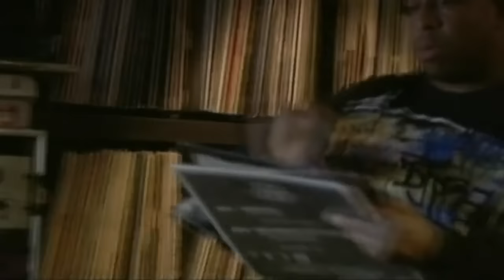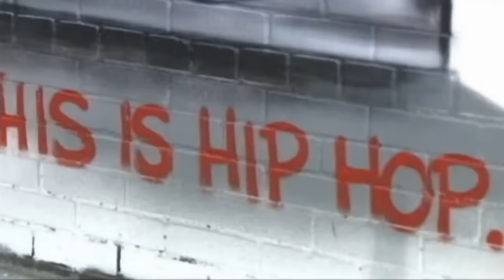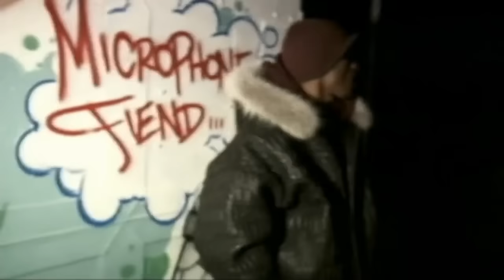Dj Premier - Classic(feat. Rakim, Nas & Krs One)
Without Kanye's verse